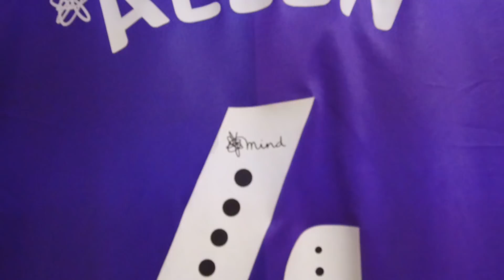MATCHDAY VIP - Nottingham Forest (A)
Get closer to the action as we take you behind the scenes for Stoke City's Championship clash with Nottingham Forest.